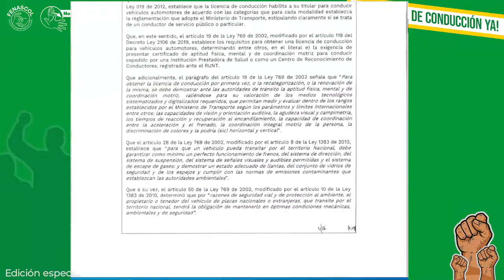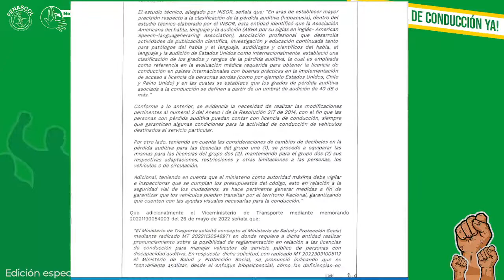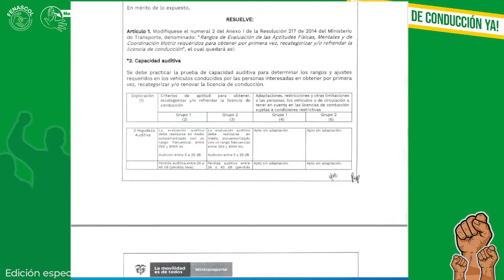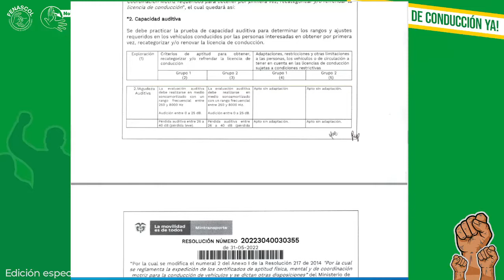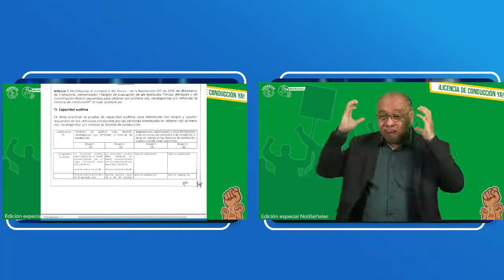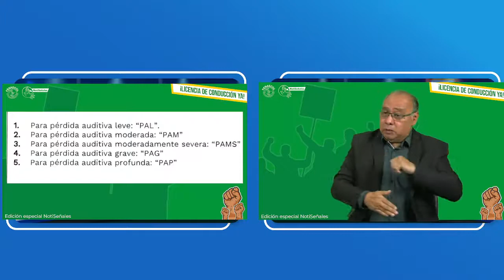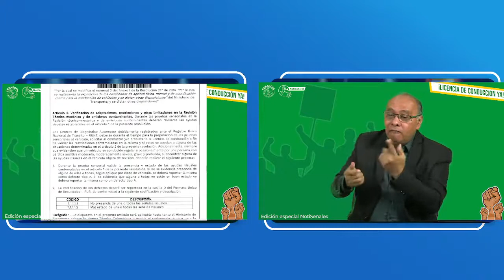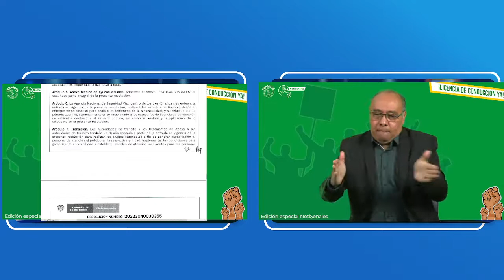NotiSeñales Emisión especial 13º - Licencia de conducción 1 JUNIO